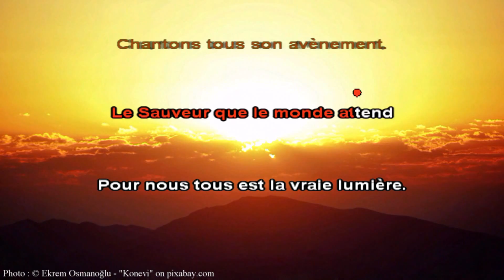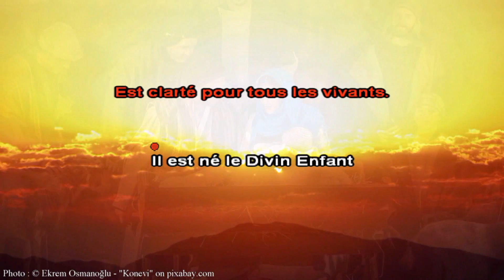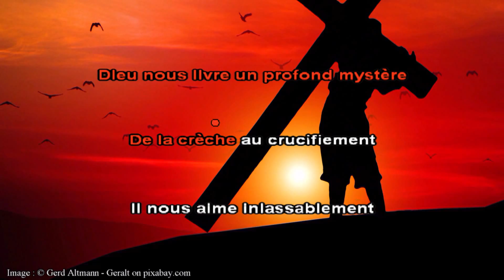Il est né le Divin Enfant - F56 - Karaoké